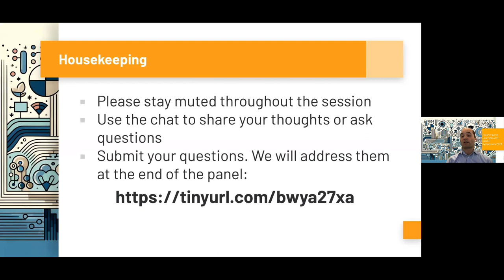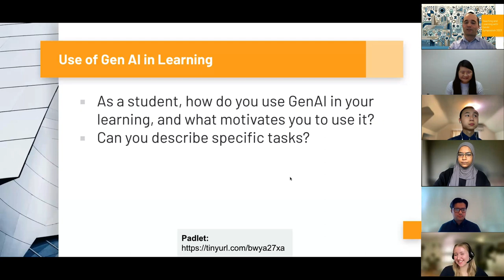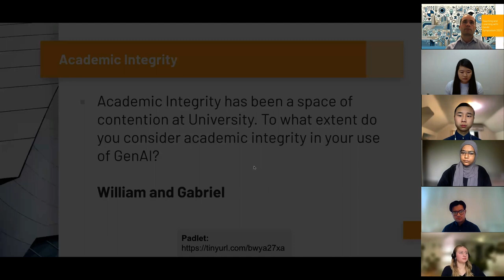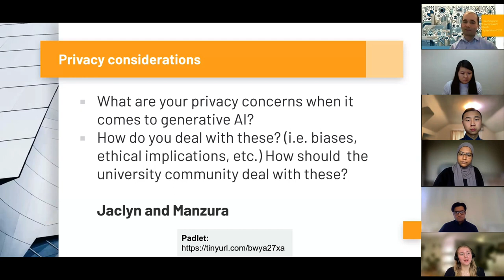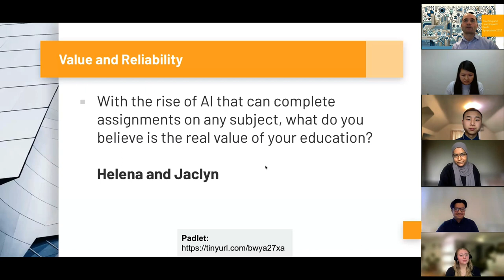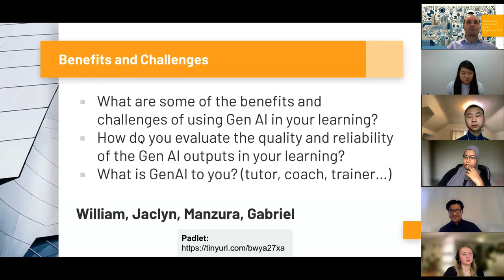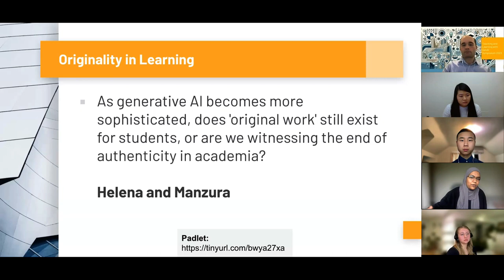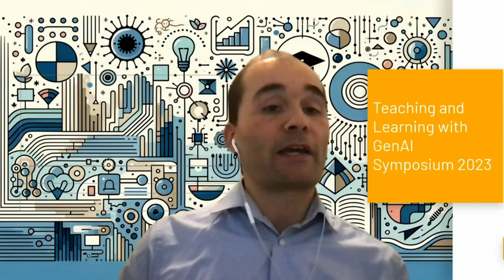Student Panel: How UBC Students are using Gen AI in their Learning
Join us in this student panel to learn how UBC students are navigating this growing field of GenAI that is significantly impacting education. In this session, students from different disciplines will share how they are using GenAI in their learning and reflect on key considerations associated with its use.